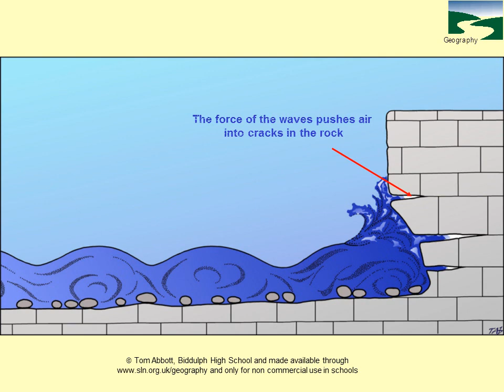Coastal Erosion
 Tom Abbott, Biddulph High School and made available through and only for non commercial use in schools
Original Land surface
Wave-cut platform
stump
stack
Natural
Arch
Old cliff
line
Joints and beds allow
waves to attack the cliff
more easily
Waves can use rocks to
erode the cliff
Wave cut platform
Wave cut
notch
Cliff line
HIGH TIDE LEVEL
Groynes
Sediment accumulation
due to Longshore Drift
Waves approach beach
 at oblique angle
The force of the waves pushes air
 into cracks in the rock
The compressed air exerts enormous pressure at the tip of the crack. As the water falls back the air pressure is released and rock is pulled out from the crack further enlarging the hole.
Constructive Waves
Crashing breaker
Weak swash
Powerful Backwash